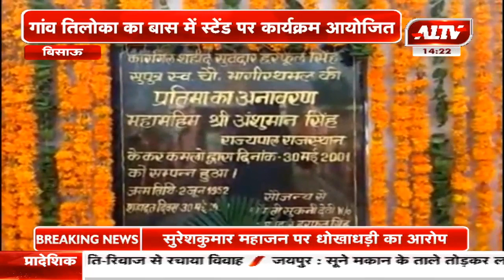बिसाऊ : शहीद हरफूल सिंह की प्रतिमा पर पुष्पांजलि अर्पित | A1TV News